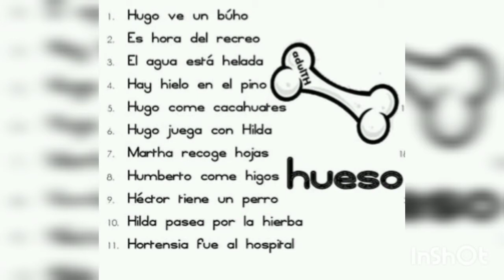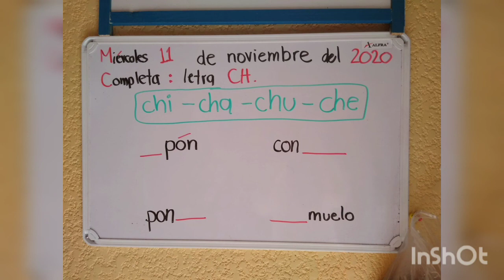1° A Primaria "Letra CH"